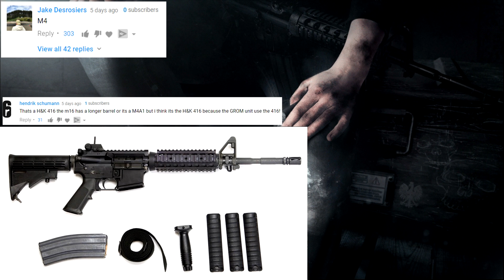Rainbow Six Siege Male Polish Operator? Unconfirmed Discussion Speculation